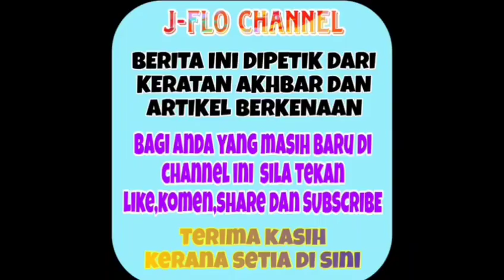ALLAHUAKBAR! Baru sahaja sampai Mekah Zara Zya menerima khabar duka ini😭